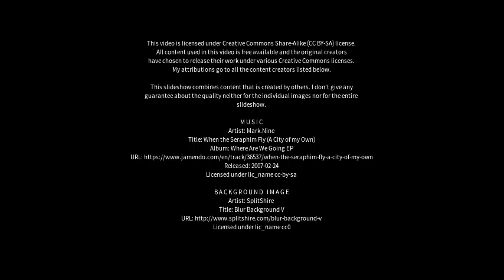Best places to visit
Best places to visit - San Julián (Argentina) Best places to visit - Slideshows from all over the world - City trips, nature pictures, etc.